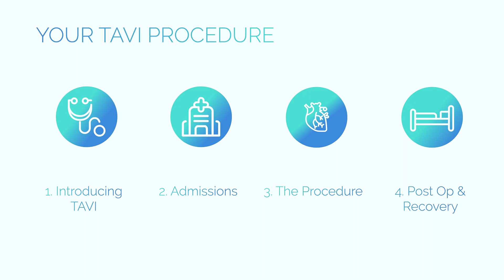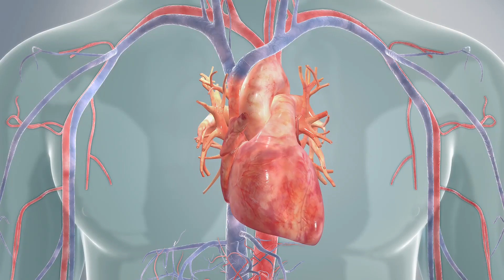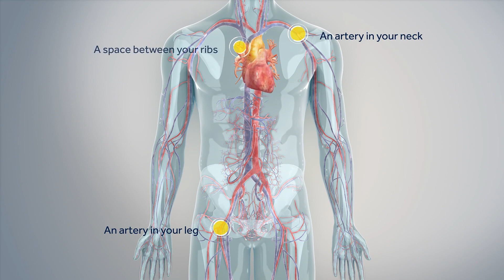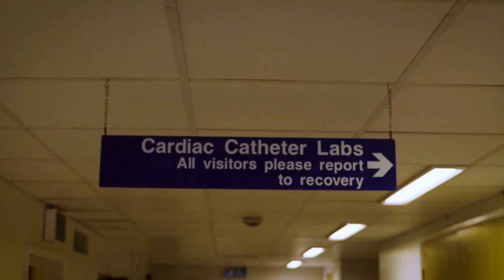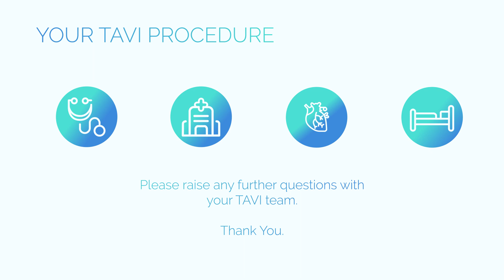The TAVI Journey - A Patient Perspective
Understand what to expect from your TAVI journey. This video follows the story of two patients undergoing TAVI, You can follow their journey through the pathway from diagnosis, admission, procedure and recovery.